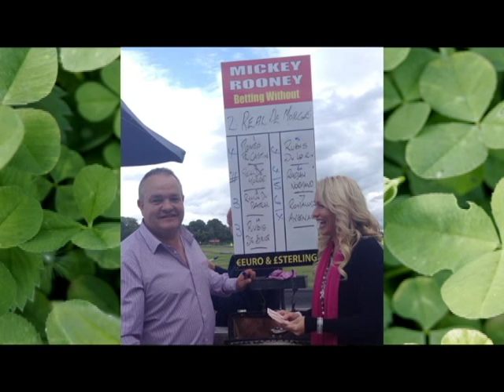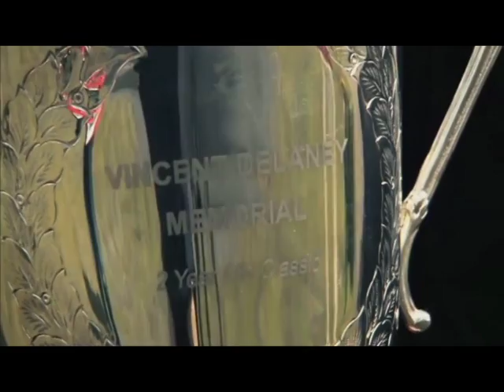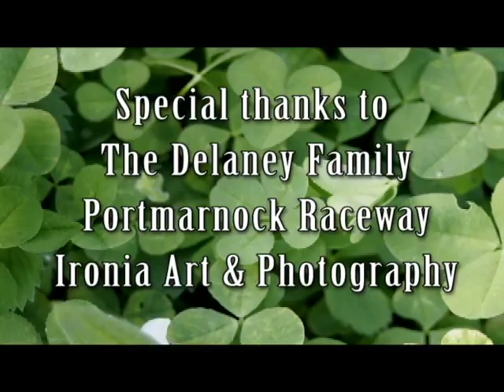Heather's Irish Harness Racing Adventure! (Aired: Oct. 19, 2014)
Heather traveled to Ireland for a special two-year-old pacing event called Ladbroke's Vincent Delaney Memorial. Join her on a behind-the-scenes educational look at racing on The Emerald Island at Portmarnock Raceway during this spectacular weekend!